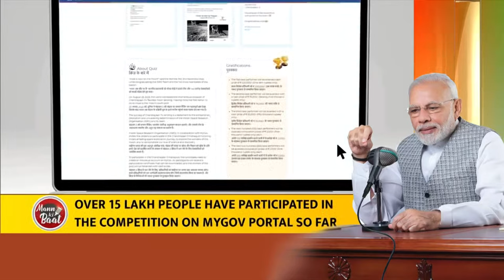Received letters on successful landing of Chandrayaan-3 & fruitful G20 Summit: PM Modi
During ‘Mann Ki Baat’, PM Modi highlighted Chandrayaan-3’s successful landing and India’s hosting of the G20 summit. PM Modi discussed World Tourism Day, India’s tourism industry and the importance of cultural exploration. He shared inspiring stories of contributions in education and wildlife conservation. The PM also encouraged buying locally-made products during the festive season, promoting ‘Vocal for Local.’

Follow us to stay updated:
► Catch Mann Ki Baat Episodes on soundcloud:

narendra modi mann ki baat,
narendra modi mann mann ki baat today,
narendra modi mann ki baat 2023,
narendra modi mann ki baat karyakram,
narendra modi mann mann ki baat aaj ka,
narendra modi mann mann ki baat video,
narendra modi mann ki baat aaj ki,
narendra modi mann ki baat latest,
narendra modi mann ki baat program,
narendra modi mann ki baat speech,
narendra modi mann ki awaaz,
pm modi mann ki baat today,
mann ki baat live today,
pm modi mann ki baat,
pm modi mann ki baat 2023,
pm modi mann ki baat yesterday,
pm modi mann ki baat latest,
pm modi mann ki baat episode,
modi mann ki baat,
modi mann ki baat today,
modi mann ki baat latest,
modi mann ki baat yesterday,
modi mann ki baat status,
modi mann ki baat aaj ki,
modi mann ki baat episode,
modi mann ki baat karyakram,
मन की बात,
मन की बात प्रधानमंत्री लाइव,
मन की बात प्रधानमंत्री लाइव today,
मन की बात मोदी जी,
मन की बात मोदी जी लाइव,
मन की बात कार्यक्रम,
पीएम मोदी मन की बात,
पीएम मोदी मन की बात लाइव,
पीएम मोदी की मन की बात आज की,
पीएम मोदी के मन की बात,
मोदी मन की बात,
मोदी मन की बात लाइव,
मोदी मन की बात आज,
नरेंद्र मोदी मन की बात,
मोदी के मन की बात,
मोदी जी मन की बात,
मन की बात का समय,
मन की बात की शुरुआत,
प्रधानमंत्री मन की बात,
मन की बात 2023,
मन की बात लाइव,
आज मन की बात,
मन की बात मोदी,
मन की बात का उद्देश्य,
Modi Speech Today,
Modi Speech,